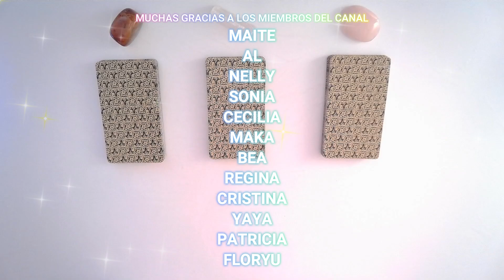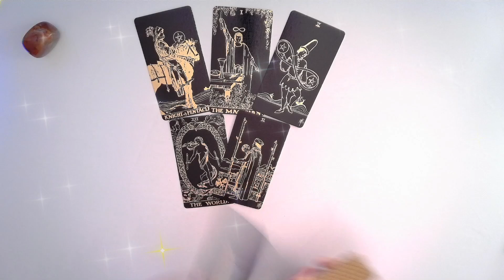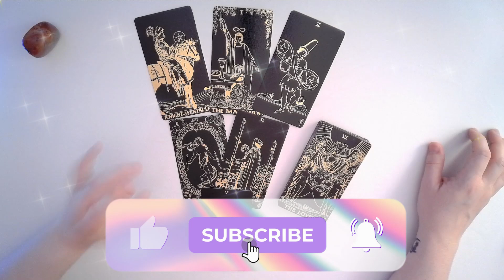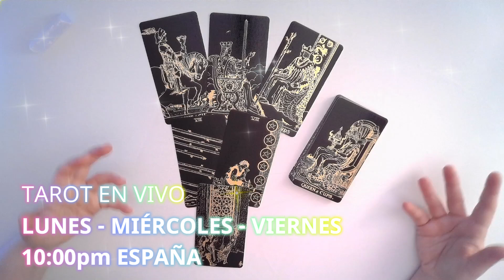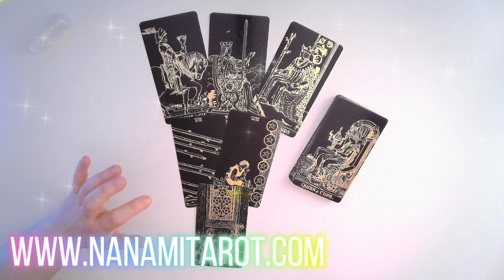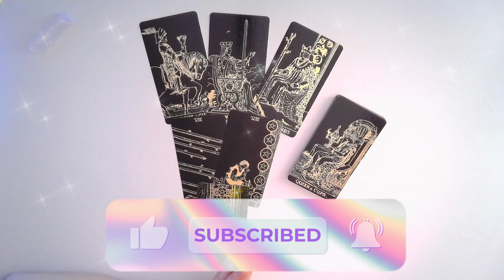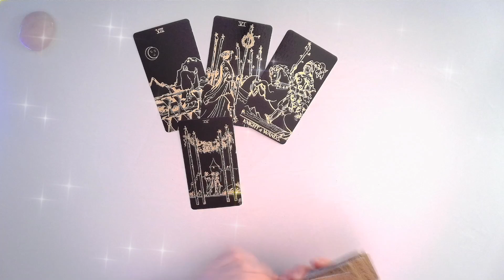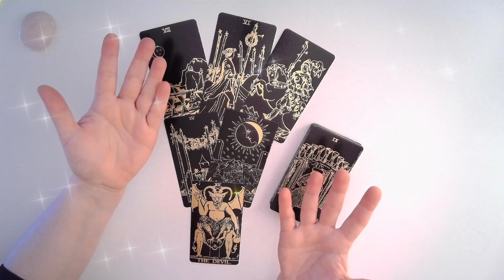💜Tarot Interactivo Hoy 📲CUANDO TE LLAMARÁ?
*¿Cuándo te llamará tu persona especial?*
En el Tarot Interactivo de Hoy descubre cuándo te llamará la persona de tu interés o tu persona especial.
*🌟Disfruta de 1 pregunta concreta cada semana por 4,50€ al mes*

💎INTRO - 00:00
✨OPCIÓN 1 - 00:56 - ÁGATA CARNEOLA
✨OPCIÓN 2 - 06:02 - SELENITA
✨OPCIÓN 3 - 10:23 - CUARZO ROSA
🔴TAROT EN VIVO: Lunes, Miércoles y Viernes a las 10:00pm España